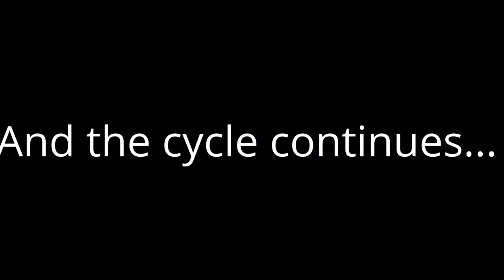A short spring night with the beautiful full moon in Pyhätunturi (Lapland)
Pyhätunturi is situated well within the Arctic circle making the nights really short during spring. The sun does not set here during some weeks in June and July.

This video is a time lapse captured between 22:30 on May 22, 2016 and 03:00 on May 23, 2016.

Location: Pyhä suites in Pyhätunturi (Lapland)
Camera: Nikon D90
Lens: Nikon E 75-150 lens